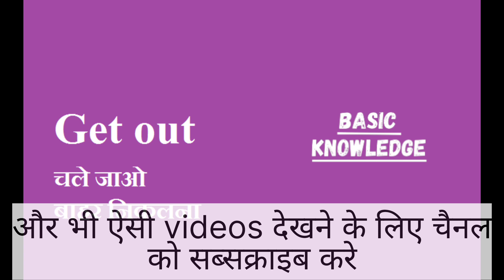Get out ka hindi me matlab|Get out meaning in Hindi